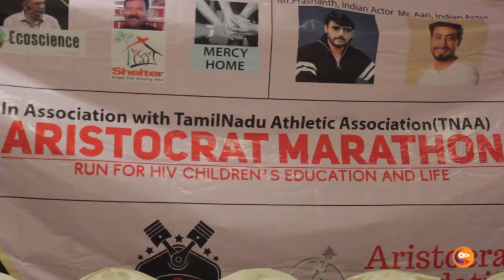Actor Prasanth Participated for noble cause of helping the HIV children’s education Press Meet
Actor Prasanth Participated for noble cause of helping the HIV children’s education Press Meet.avi